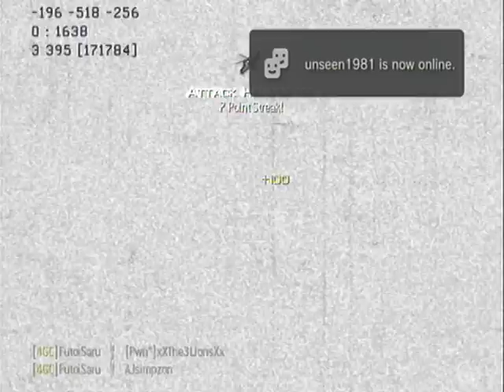FutoiSaru and 4GC-PS3 clan-21+-UK/USA/CAN/EU/AUS-MW3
FutoiSaru and some other 4GC members on MW3 - 4GC for Good Company - PS3 clan for MW3 and Battlefield - UK USA CAN AUS EU - age 21+ - exchange ideas/make friends - 140 active MW3 gamers - online 24/7